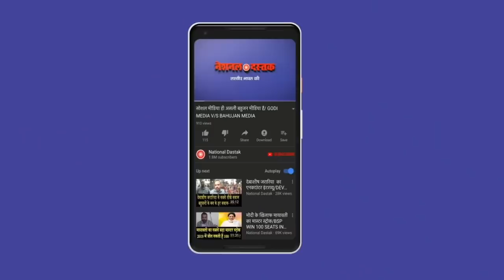शम्भू कुमार नहीं बनाएंगे वीडियो/ANGER SHAMBHU ON BAHUJAN MURDER